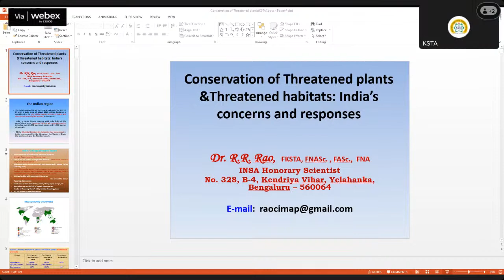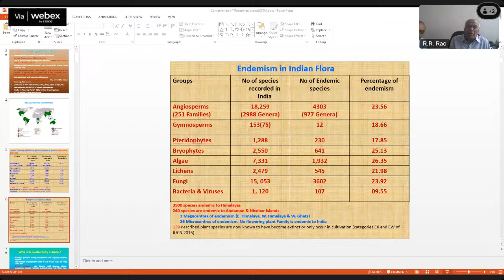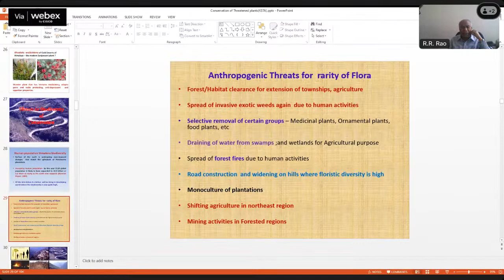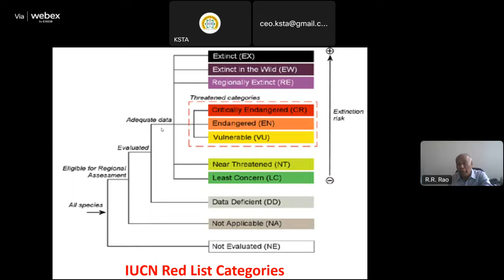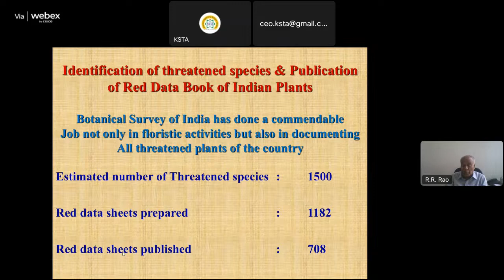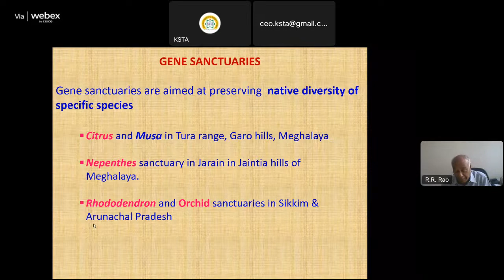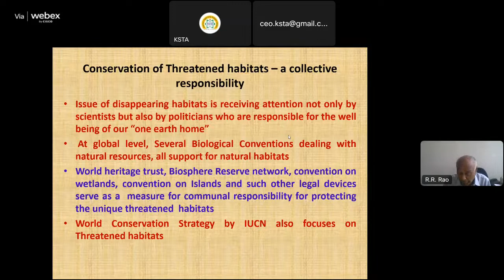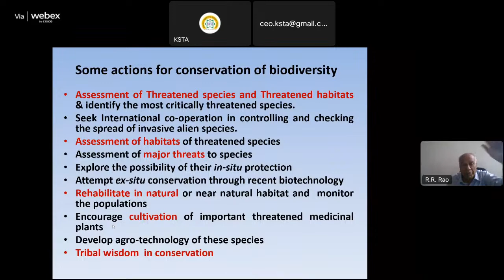Conservation of threatened plants and threatened habitats - Dr .Raghavendra Rao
Conservation of threatened plants and threatened habitats- India's concerns and responses
Dr Raghavendra Rao